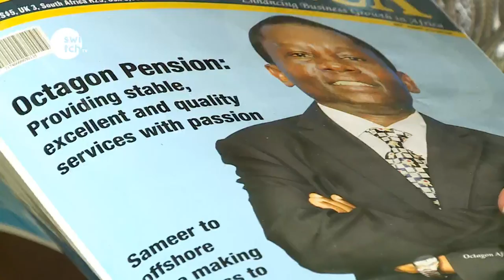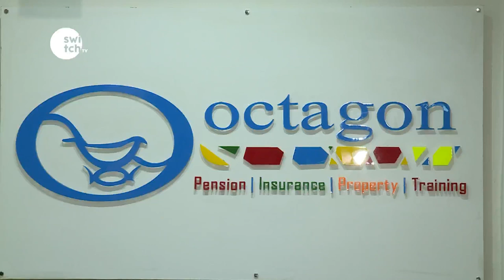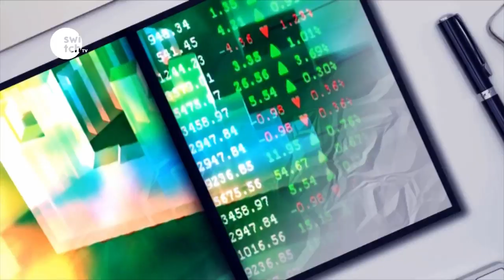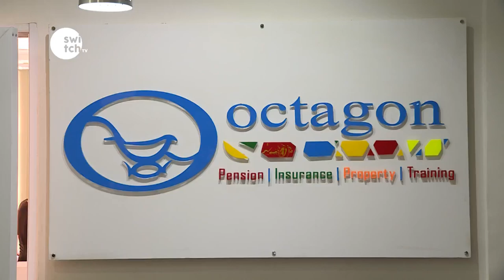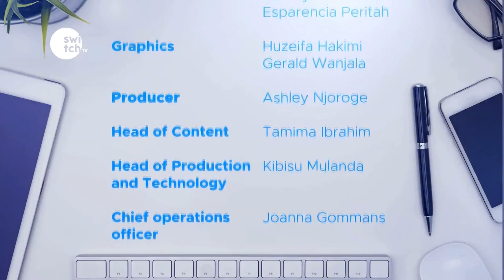Fred Waswa - Man who defied all odds to build a pension empire, Octagon Africa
Watch this episode and get inspired